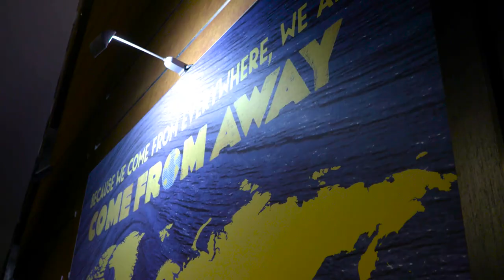COME FROM AWAY | SYDNEY REOPENING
COME FROM AWAY tells the remarkable true story of thousands of stranded passengers and the small town in Newfoundland, Canada that welcomed them. Cultures clashed and nerves ran high, but uneasiness turned into trust, music soared into the night, and gratitude grew into enduring friendships.

Don’t miss this breathtaking new musical written by Tony® and Grammy nominees Irene Sankoff and David Hein, and helmed by this year’s Tony® winning Best Director, Christopher Ashley with musical staging by Tony® nominee Kelly Devine. Newsweek cheers, “it takes you to a place you never want to leave!”

On September 11, the world stopped. On September 12, their stories moved us all